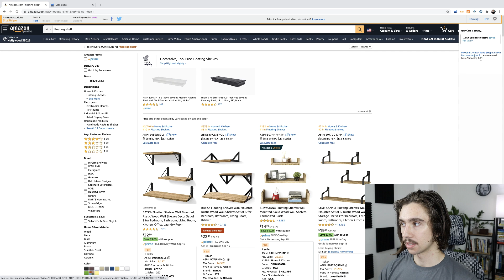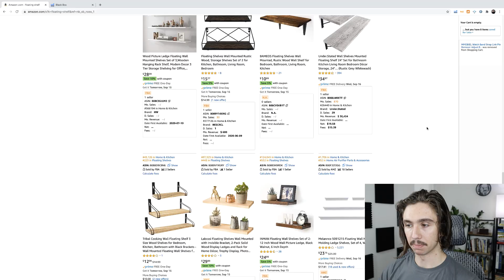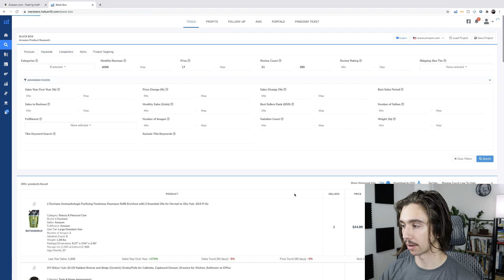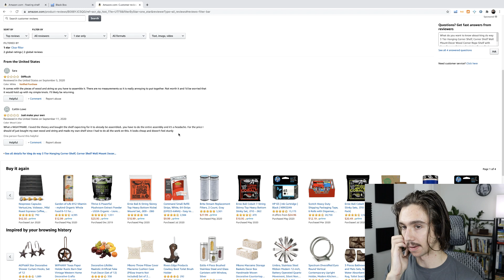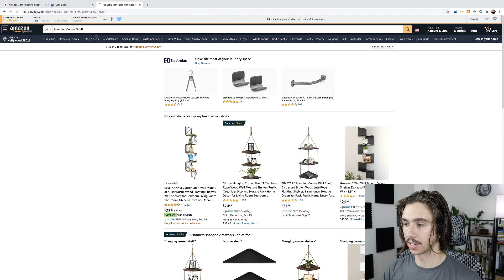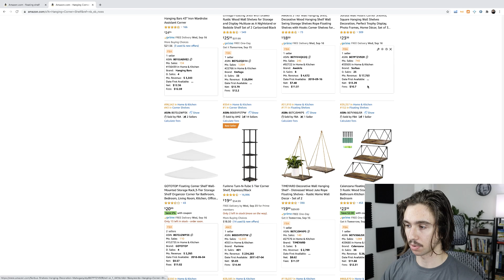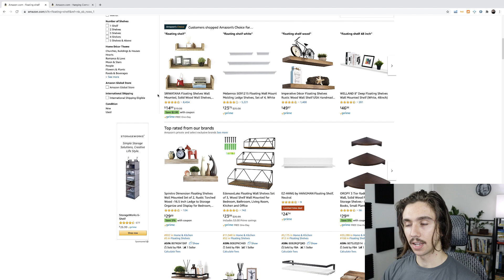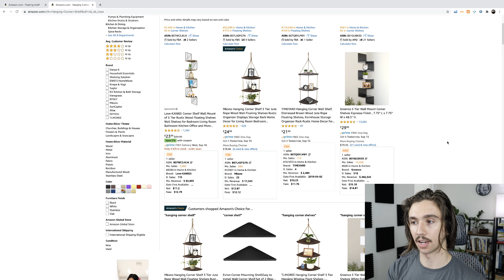This Amazon FBA Private Label Strategy is The Difference Between Failing and $5,000 Per Month!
👉🏼  Free Brand Building Framework

This Amazon FBA Private Label Strategy is The Difference Between Failing and $5,000 Per Month! In this video I show you how I do amazon fba product research and differentiation that leads to a successful way to make money online as an ecommerce seller.

*I am not a financial advisor, enter any business at your own risk. I am simply sharing experiences i've had and what i've learned. I am an entrepreneur, my results and the results of my students are not guaranteed. You could make more, less, or the same. This also applies to any link you click on that I have provided, my monthly product picks are ideas that I have found that I find appealing as a product to sell, there is in no way a guarantee they will sell, I am not a "get rich quick" kind of guy. My calls and messaging services are simply for access to my opinions, they should not be taken as financial advice. Please note that what I do is hard work and i love sharing what i've learned. Im happy to help anyone who knows the risk and is willing to put in the work! :)

Paul J. Savage is a business owner who is documenting the process of scaling businesses online. I take so much joy in transparently sharing my opinions with like minded people who wish to create passive income from online businesses and personal branding. Help me build the first Radically Transparent and Radically Open minded online Community of people who have each others back and constructively work towards what's true and what is not.